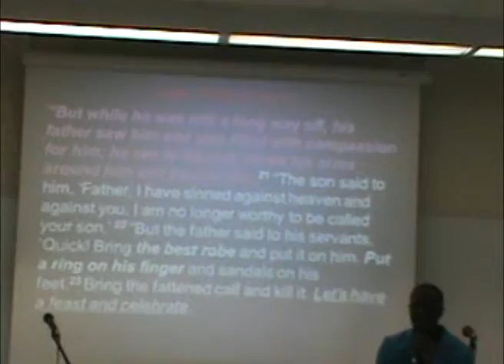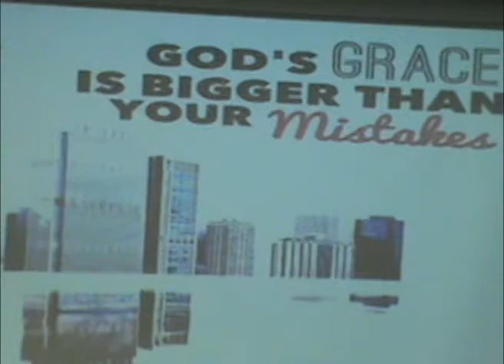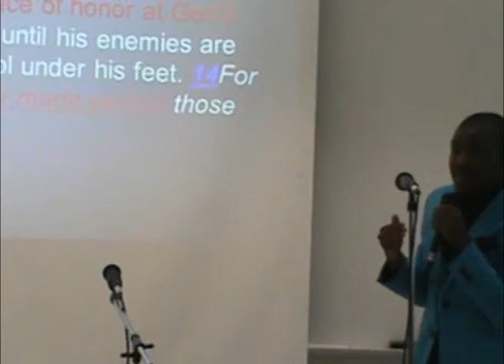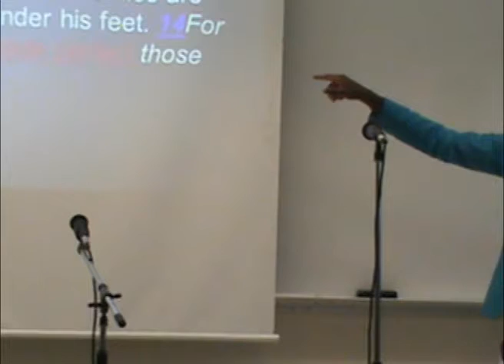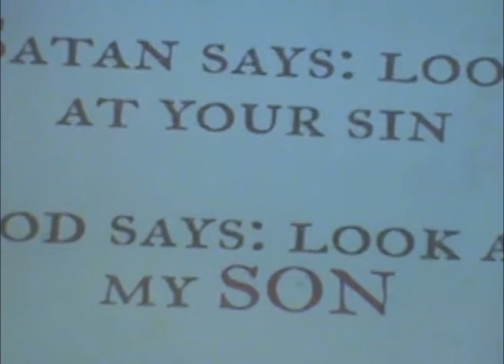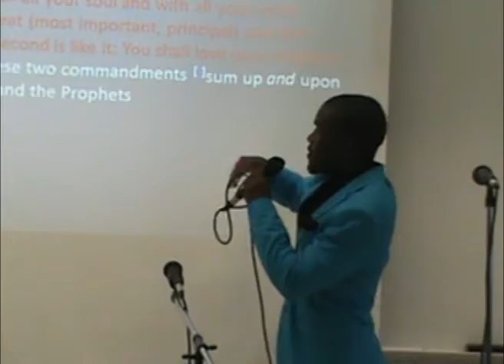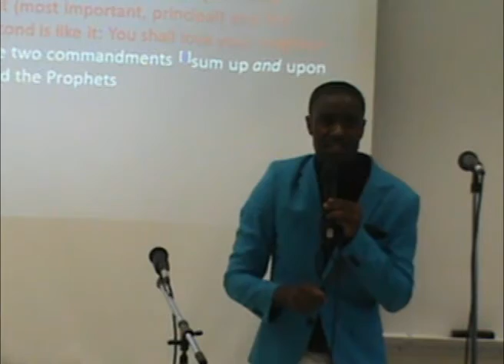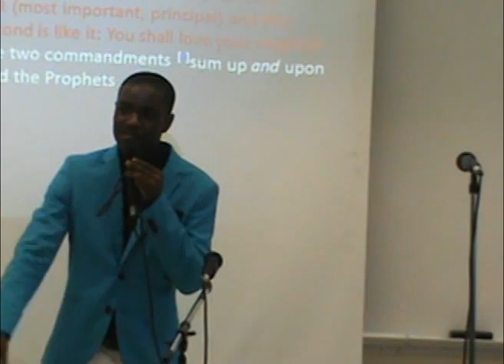Blessing Chiduuro - Love of the Father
The love of the father is unlike any other kind of love. I hope you will be blessed by the study of the story Jesus shared about the love of the Father.  Join us for service if you are in Kamloops, BC Canada @ TRU. (House of Destiny Ministries Canada)

Add me on facebook: Anesu Chiduuro
to keep updated on the word.